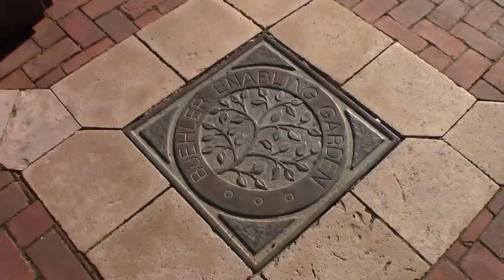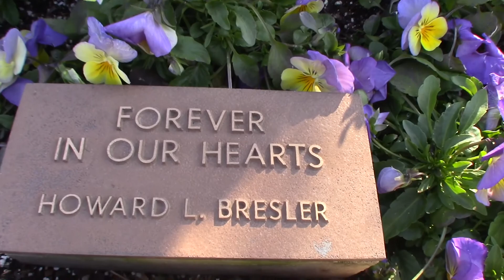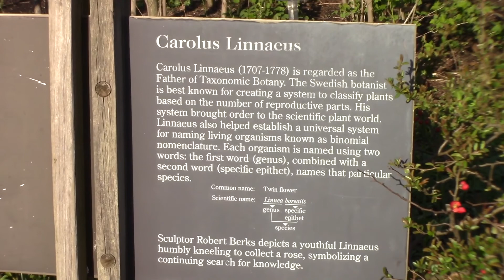Spring Flowers at the Chicago Botanic Garden 2019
First video from GARDEN DAZE! The Chicago Botanic garden is one of our favorite places to visit close to Chicago. Maybe next year we will go see the night light show. The trippy looking camera shots are from a macro lens I got on amazon... I think it looks cool.